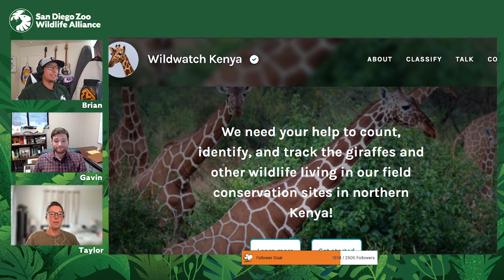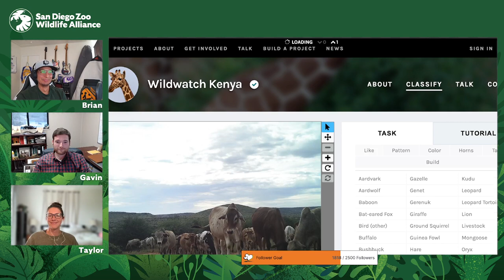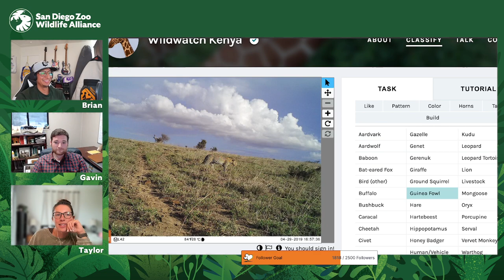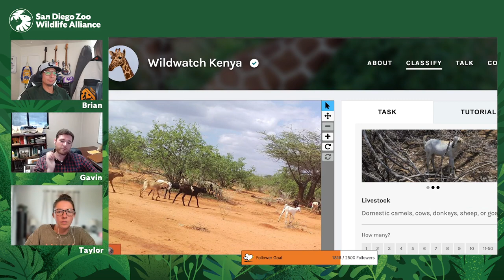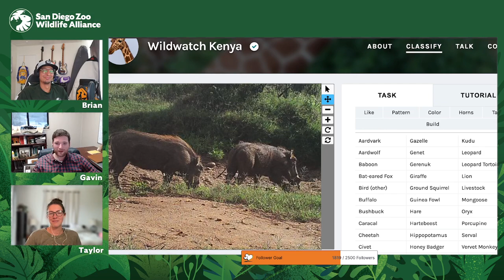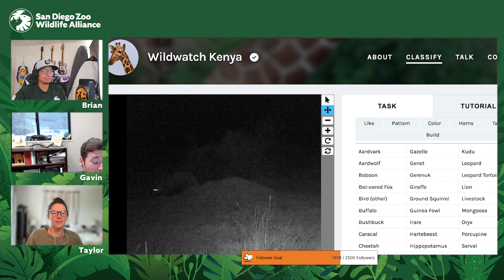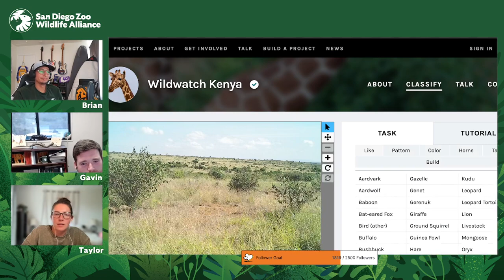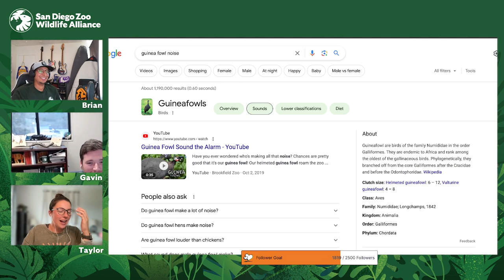Wildwatch with Us: Ep. 14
One of our coolest episodes yet! The gang sees some really unusual animals and SPOTTED something really remarkable. Tune in to find out what it was!

Interested in your own Widlwatch? Check out all of the amazing Citizen Science programs